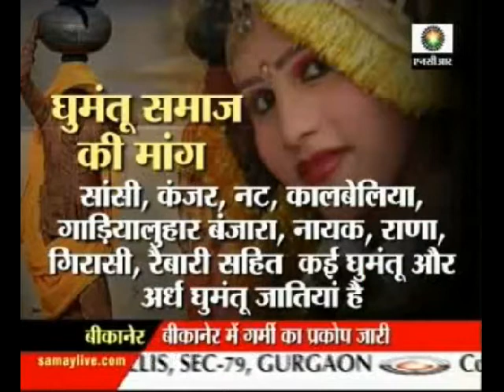Cong forms "Ghumant Cell" in Rajasthan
In a bid to woo voters Congress in Rajasthan has formed a ghumant Cell which would take care of about 80 lakh mobile population.These persons would be given due representation in govt and politics, declared congress rulers.Interestingly, Congress has remembered them at the time election.